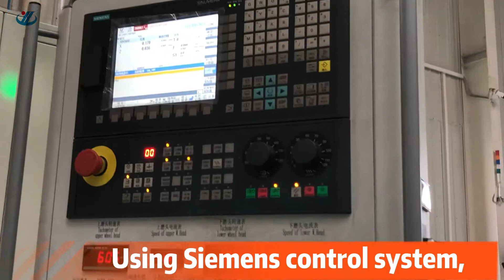CNC Double Surface Grinding Phone Glass,High Precision.Phone/Tablet/watch screen glass Grinding